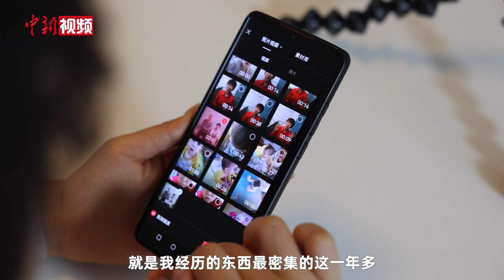“视频博主”张踩铃：幽默视角下的东西文化融合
据《欧洲时报网》报道，近日，“视频博主”张踩铃接受记者独家专访，分享她的跨国家庭生活和文化观。她是在中国短视频界的红人，抖音粉丝已接近600万人；她是第一次登上舞台就展露天赋的演员、辩手；她还是两个孩子的妈妈，“加拿大胖媳妇Jamie”的妻子……诸多标签在身，她仍笑称自己是那个分享跨国家庭生活的“视频博主”，随时想到新段子都会坐在桌前录制的张踩铃。